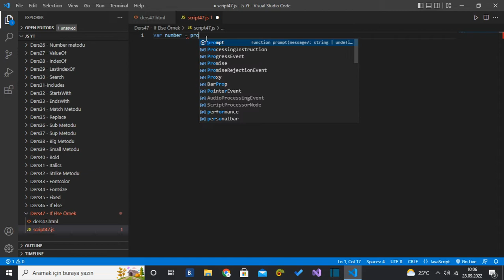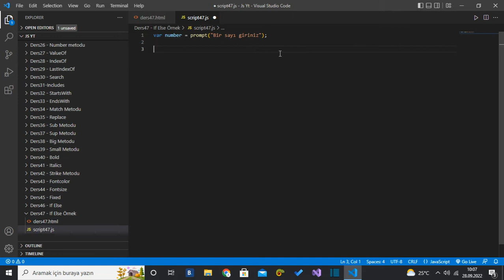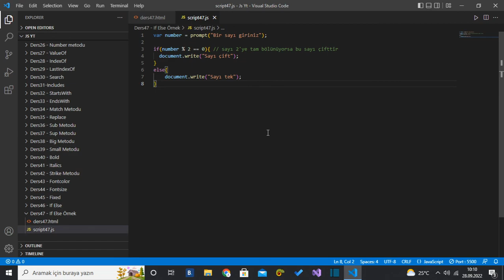(JavaScript Ders 51) If - Else Kullanarak Örnek Uygulama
💬 Bu videoda Javascript Programlama dilinde kullanılan If - Else koşul yapılarını kullanarak girilen sayının tek veya çift olduğunu bulan bir uygulama yaptık.

javascript dersleri,
javascript tutorial,
javascript nedir,
javascript projects,
javascript ile neler yapılır,
javascript engin demiroğ,
javascript dersleri 2021,
javascript project,
javascript api,
javascript async await,
javascript algoritma,
javascript api kullanımı,
javascript ajax,
javascript animasyon yapma,
javascript animation,
javascript asal sayı bulma,
a javascript error occurred in the main process hatası,
a javascript error occurred in the main process jjsploit,
a javascript error,
a javascript error occurred discord,
make a javascript game,
java a javascript,
javascript a to z,
javascript bootcamp,
javascript başlangıç,
javascript blockchain,
javascript beginner,
javascript basit projeler,
javascript bot yapımı,
javascript backend,
javascript beginner projects,
javascript course,
javascript class,
javascript crash course,
javascript calculator,
javascript canvas,
javascript class kullanımı,
javascript canvas dersleri,
javascript callback fonksiyon,
javascript c'est quoi,
javascript c,
c vs javascript,
c sharp vs javascript,
javascript с нуля,
javascript çarpma işlemi,
javascript çalıştırma,
javascript çalışmıyor,
javascript çok boyutlu diziler,
javascript çıkarma işlemi,
javascript çağırma,
javascript çerez oluşturma,
javascript çalışma mantığı,
javascript dom,
javascript dersleri engin demiroğ,
javascript dersleri visual studio code,
javascript discord bot,
javascript dersleri yakın kampüs,
javascript dom dersleri,
javascript es6,
javascript eğitimi,
javascript etkinleştirme,
javascript es6 dersleri,
javascript event,
javascript examples,
javascript event loop,
javascript ecommerce project,
javascript e.target,
java or javascript,
e.preventdefault() javascript,
o que é javascript,
html css e javascript,
html css e javascript curso,
javascript e mysql,
javascript fonksiyonlar,
javascript fetch,
javascript form,
javascript freecodecamp,
javascript for döngüsü,
javascript functions,
javascript fetch api,
javascript fehmi uyar,
f.prototype javascript,
javascript game,
javascript giriş,
javascript game development,
javascript games,
javascript google maps,
javascript game tutorial,
javascript google maps api,
javascript game engine,
javascript hesap makinesi yapımı,
javascript html,
javascript hatası çözümü,
javascript hesap makinesi,
javascript hacking,
javascript html css,
javascript html ekleme,
javascript hakkında,
javascript ile web sitesi yapımı,
javascript ile,
javascript ile oyun yapmak,
javascript indirme,
javascript ile mobil uygulama geliştirme,
javascript indir,
javascript if else kullanımı,
in javascript,
i hate javascript,
i love javascript,
i learned javascript,
i don't understand javascript,
i can't learn javascript,
java i javascript różnice,
javascript json,
javascript jquery dersleri,
javascript json veri çekme,
javascript json kullanımı,
javascript jquery,
javascript json dosyası okuma,
javascript join kullanımı,
javascript json oluşturma,
j for javascript,
javascript kurulumu,
javascript karmaşası,
javascript kamp,
javascript kursu,
javascript kodlama,
javascript kütüphaneleri,
javascript kurs,
javascript kronometre yapımı,
javascript lessons,
javascript login,
javascript local storage kullanımı,
javascript login system,
javascript login page,
javascript localstorage,
javascript learning,
javascript loops,
javascript mastery,
javascript mobil uygulama,
javascript mülakat soruları,
javascript map,
javascript mobile app,
javascript mysql bağlantısı,